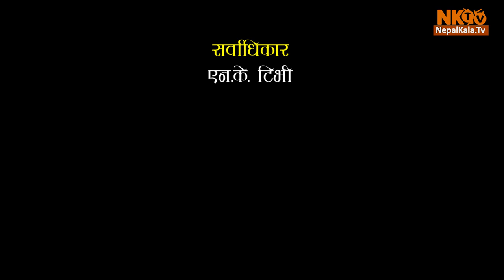पुराना कुराले चुकेका चुराले…| New Nepali Gajal 2075 | Shanti Sharma | Shunya `शून्य´Episode 35